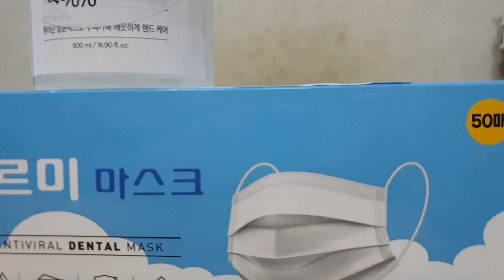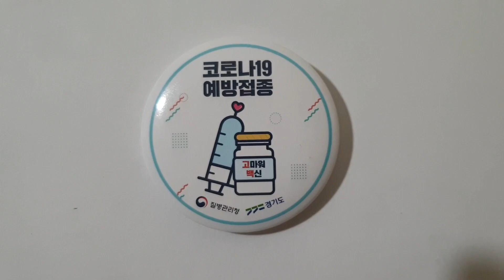is the best vaccine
Thank you KOREAN GOVERNMENT for this free vaccine (JANSSEN) and thanks to SEONGNAM MIGRANT COMMUNITY SERVICE CENTER for all your HELP specially to ma'am SHARON VIRON. Above all thanks to the LORD ALMIGHTY